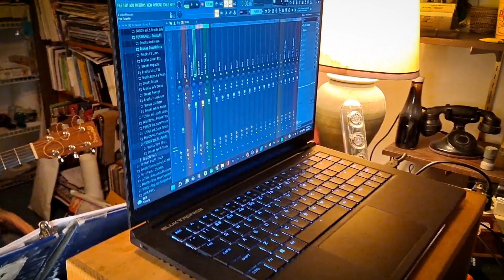Bob Dylan - Make You Feel My Love (Robt. Anderson)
Colorado's Robert D. Anderson had a #1 Billboard country hit.
Here's his nod to Bob Dylan's 1997, "Make You Feel My Love."
Produced by R Anderson.
Additional instrumentation, engineering by Carter Hansen.
~a backroom tapes production~